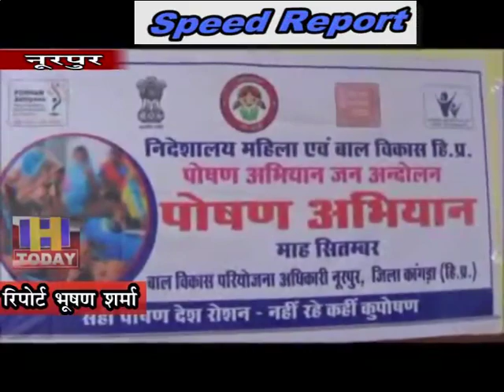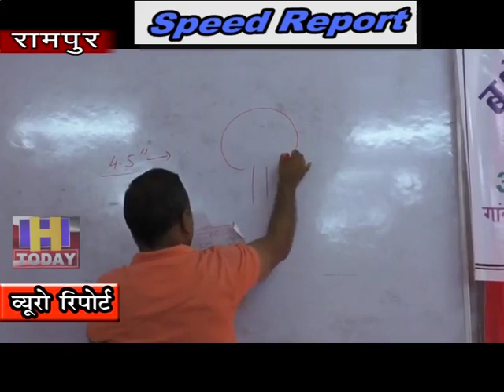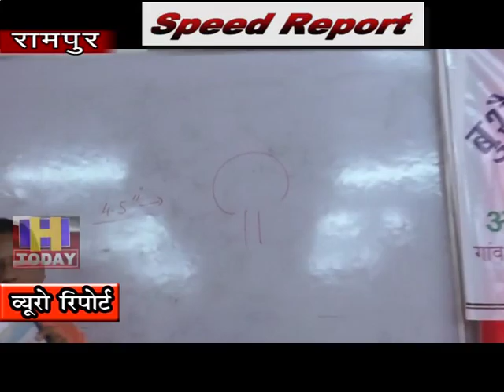14 sep SPEED NEWS 4